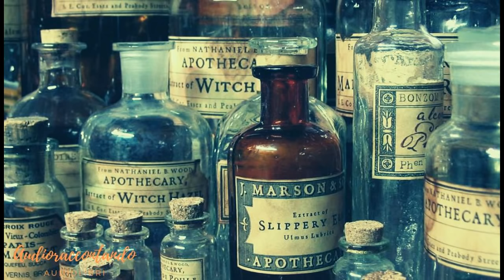Il mortale immortale - Mary Shelley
Un uomo, nel giorno del suo trecentoventitreesimo compleanno, decide di raccontare la sua vita, ma sopratutto, come è diventato Immortale, e domandandosi se lo sia davvero, o se in qualche maniera, prima o poi, riuscirà a chiudere gli occhi, per non riaprirli più.